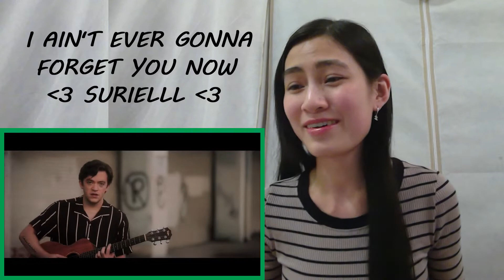REACTION TO Suriel Hess' Overthinking & Don't Wanna Know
Supposedly Suriel is launching his debut EP "OverThinking" on Dec. 11th which is literally in like a day?? I've probably listened to these two songs over seventy times each now but everytime it comes on, it still gets me so hyped and throws me into a happy frenzy all over again. And believe me, off-camera, I go even MORE crazyyy over his music 🤣 He has a handful of other songs too which are also great but these two are his latest pieces.
I can't wait til more people in the world discover you and your marvelous music Suriel!!

OH! BTW if you found this video extra enjoyable or delightful, would you like to
Treat Me to a Bubble Tea ^o^

TimeStamps:
0:00 Intro
0:43 A Bit of Background
3:13 "Overthinking"
6:23 "Don't Wanna Know"